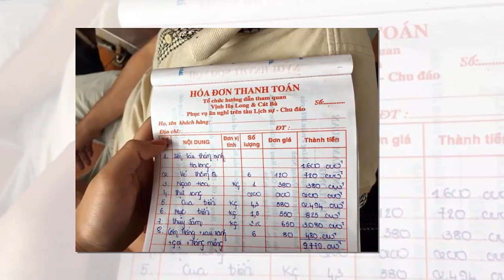Tin khẩn VIỆT NAM mới nhất 4/06/2024//Tin nóng Việt Nam Mới Nhất Hôm Nay | Tin Nóng Đất Việt